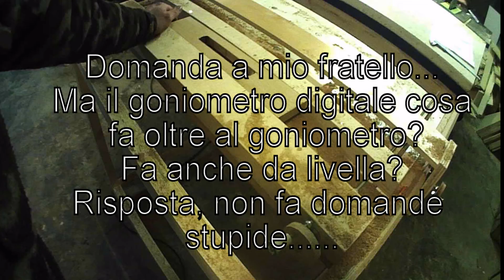Fail in Lab- Speciale 1000 iscritti-Alfre fai da te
Un grazie di cuore davero a tutti voi che vi siete iscritti in questi mesi, spero di continuare a produrre contenuti di qualita'
A parte questo video ovviamente ;)
ALLA PROSSIMA !!!

Se volete ulteriormente supportare il canale, potete effettuare i vostri acquisti su amazon passando da questo link :

Cosi' facendo, una piccola parte di cio' che spendete sara' devoluta al canale, senza nessun tipo di differenza per voi
Ringrazio in anticipo tutti coloro che decideranno di supportare il canale in questo modo e ricordo che tutti i proventi
cosi' ricavati li reinvestiro' per migliorare sempre di piu' la qualita' dei miei video

La mia attrezzatura:

Troncatrice radiale Evolution Rage 3SFP
Banco sega Ryobi RTS1800G
Elettrofresatrice CMT7E
Elettrofresatrice per bordi (rifilatore) CMT10
Trapano/avvitatore Makita 18 V DHP453RFX4 kit 74 pezzi
Dremel 4300